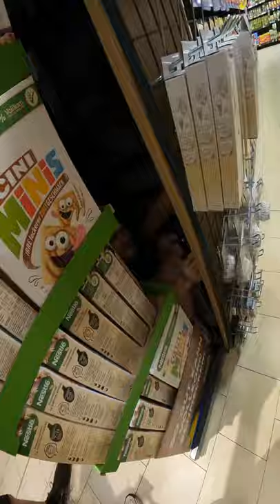Wer hätte auch Bock auf Hide & Seek in einer leeren Kaufland Filiale mit @HeyMoritz🤯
Hide & Seek in einer leeren Kaufland-Filiale mit HeyMoritz?